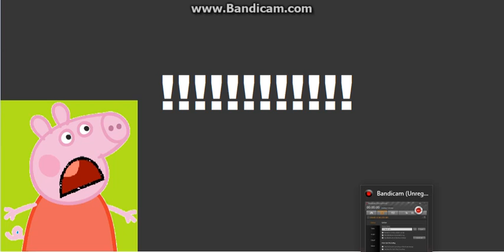peppa pig gets an TPS Error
NOTE: I hate peppa pig!